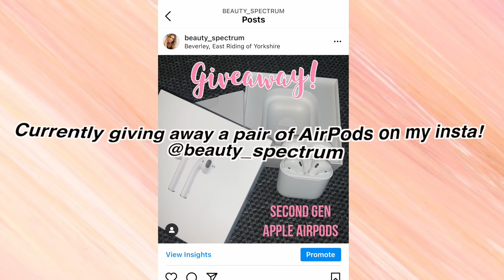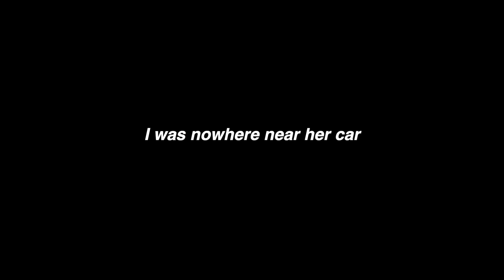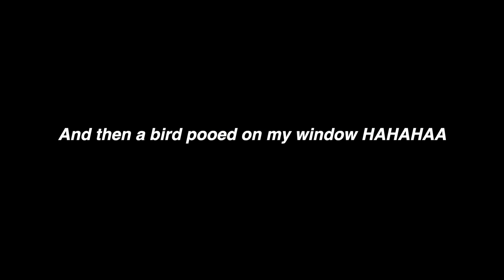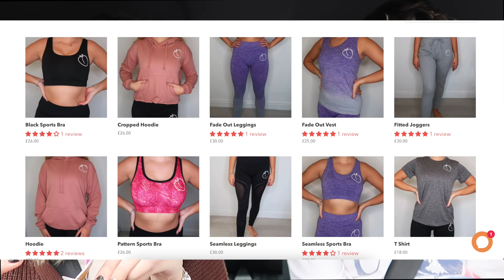TRYING THE NEW MCDONALDS MENU & CHATTING ABSOLUTE RUBBISH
♡OPEN ME♡
Beauty Spectrum
M&C Saatchi Social
36 Golden Square
London
W1F 9EE

Molly xoxo